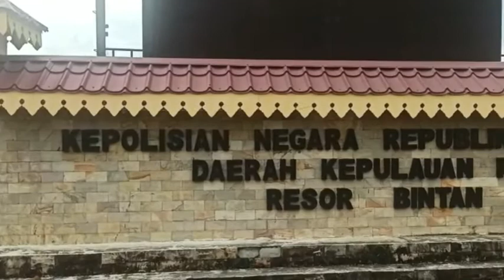Jelang Pelaksanaan Pembukaan Travel Bubble, Polres Bintan Gelar Tactical Floor Game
WartaKepri TV Jelang Pelaksanaan Pembukaan Travel Bubble, Polres Bintan Gelar Tactical Floor Game